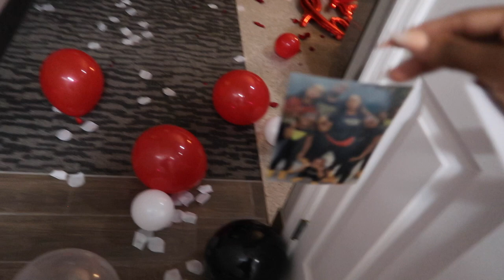Keita birthday Vlog